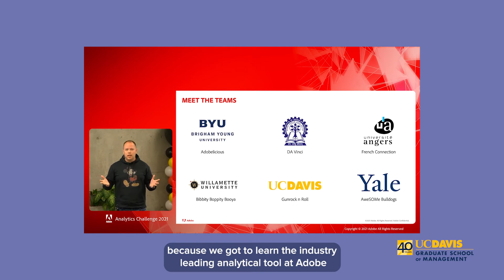UC Davis wins the 2021 Adobe Analytics Challenge - UC Davis Graduate School of Management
The Adobe Analytics Challenge this year focused on nurturing loyalty online, looking for insights that can better profile customer intent.

Using Adobe Analytics tools, student teams conducted deep analysis of Disney’s online experience—from the online shopping cart to the mobile experience.